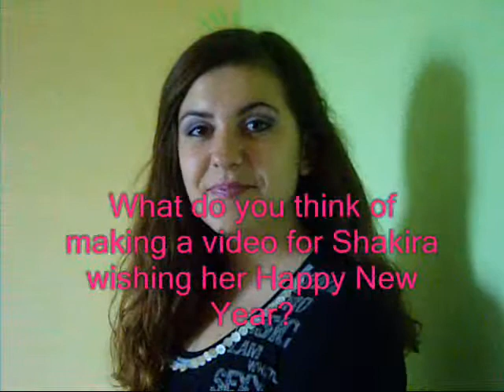FOR SHAKIRA'S FANS - make this thing come true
LET'S DO THIS ! Sera interesante :)))